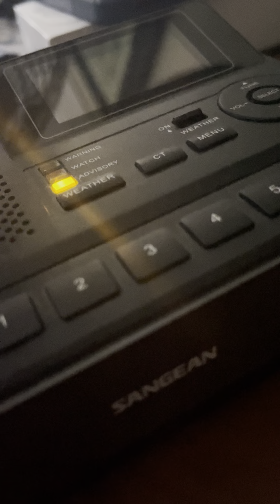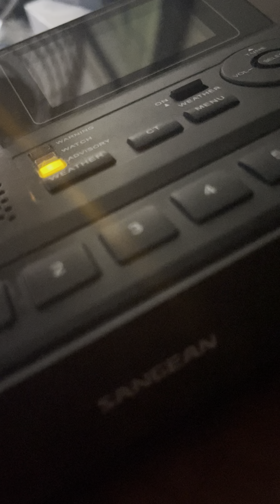Required Weekly Test (EAS 1140) 11/24/21